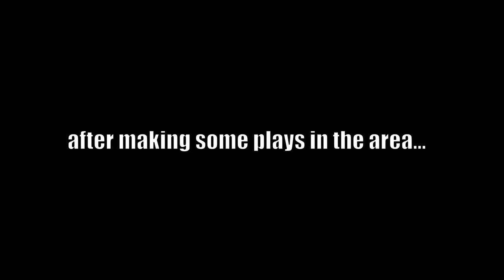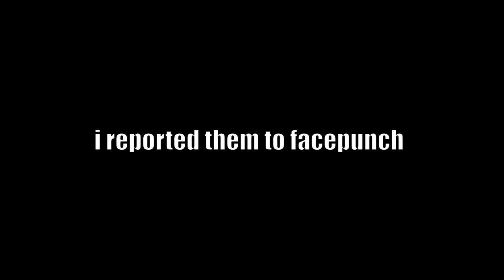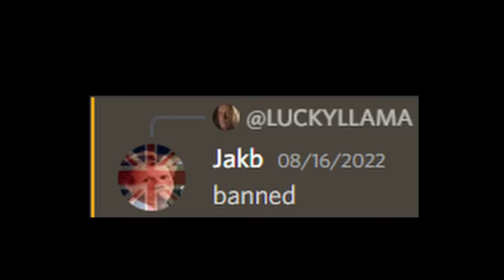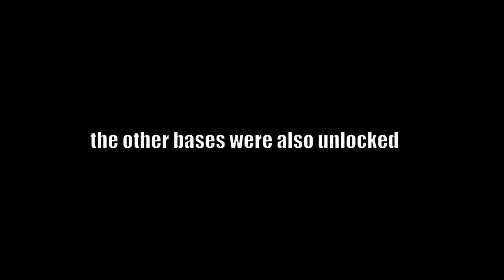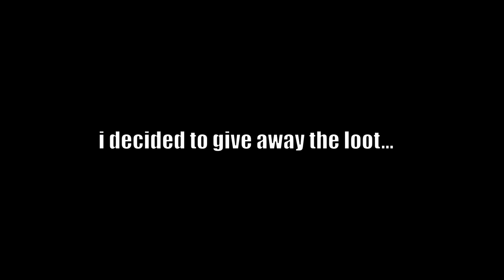Solo Rust Player BANKRUPTS Hacking Clan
THESE HACKERS WERE LOADED
ALSO SHOUTOUT TO JAKB
luckyllama inc

luckyllama inc